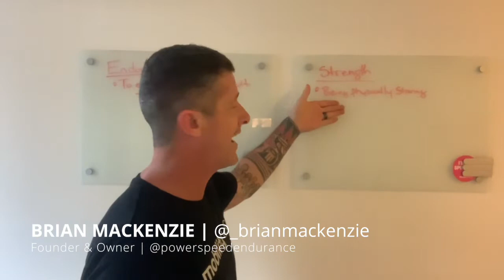Endurance Training: Why Should I Include Strength Work?